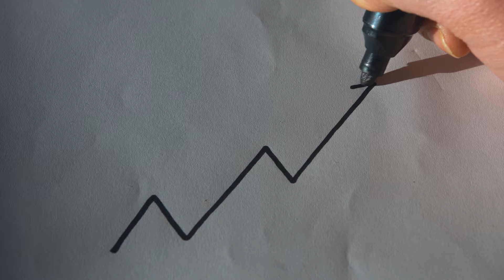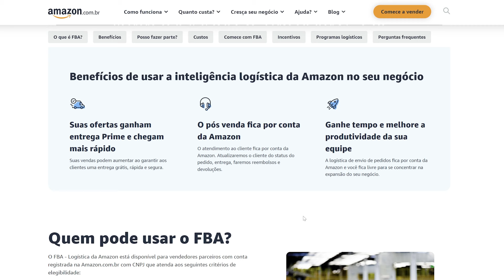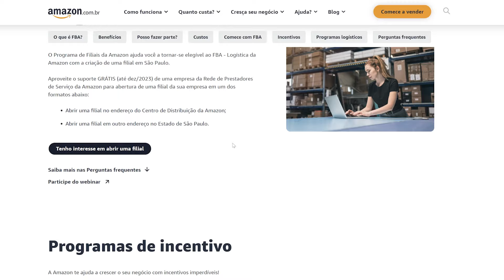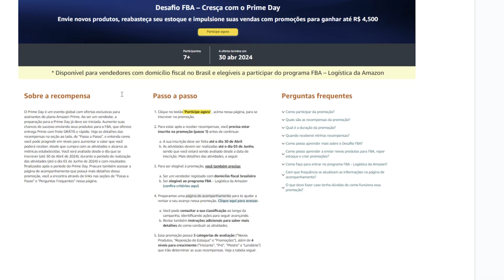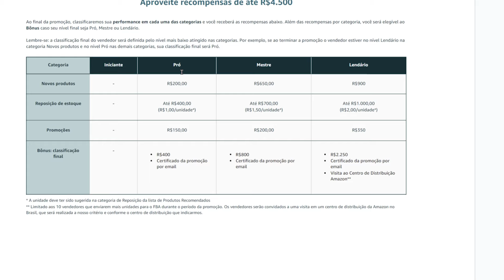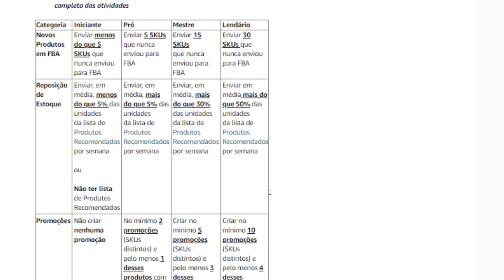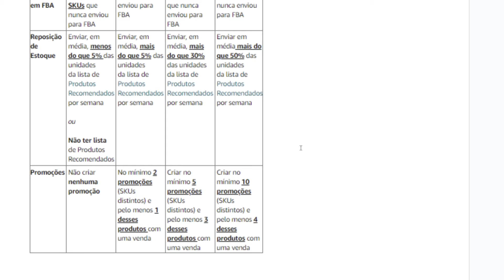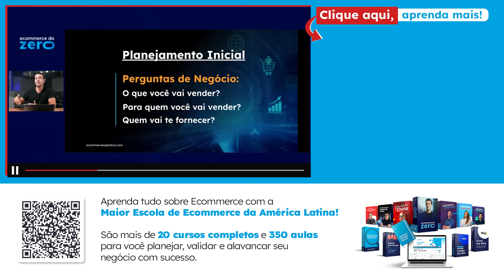Como GANHAR DINHEIRO de Verdade com a AMAZON? ESTRATÉGIA VALIDADA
Descubra a melhor estratégia vender mais na Amazon e participe do Desafio FBA Prime Day para impulsionar seus resultados.

💲 Comece a vender na Amazon com mensalidade GRÁTIS por 1 ano

💎Assine o Ecommerce na Prática e tenha acesso a mais de 34 cursos e 400 aulas sobre Ecommerce

🎯 Desafio FBA Amazon

🕙 Principais tópicos:

[0:00] A melhor estratégia para vender mais na Amazon - Desafio FBA prime day;
[1:50] O que é o FBA da Amazon?
[4:50] Programa de incentivo da Amazon Brasil.

📌O que é o FBA da Amazon?

Com o FBA da Amazon, você foca no que realmente importa: vender mais e oferecer uma experiência de compra incrível aos seus clientes.

Veja como o FBA te beneficia:

✅Entrega Prime em 2 dias: seus produtos ganham o selo Prime, conquistando a confiança e a preferência dos clientes que buscam rapidez e praticidade.
✅Logística completa: a Amazon cuida de tudo, desde o armazenamento até o envio e o atendimento ao cliente, liberando seu tempo para você focar no crescimento do seu negócio.
✅Alcance global: venda seus produtos para milhões de clientes em todo o mundo com a infraestrutura robusta da Amazon.
✅Menos custos: reduza seus custos com armazenamento, embalagem, envio e atendimento ao cliente.
✅Mais tempo para você: dedique mais tempo para desenvolver novos produtos, marketing e estratégias de vendas.

📌Programa de incentivo da Amazon Brasil.

Ao participar do Desafio FBA: Cresça com o Prime Day, você pode ganhar até R$ 4.500. Para fazer parte desse desafio, você deve enviar novos produtos, reabastecer o estoque e criar promoções. Clique neste link e saiba mais

💥 E esse conteúdo valioso NÃO para por aqui…